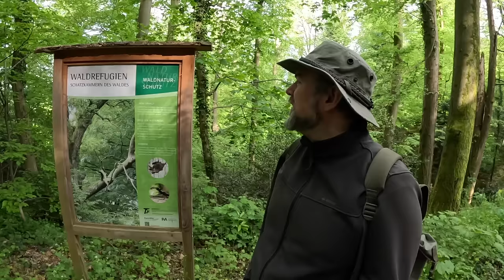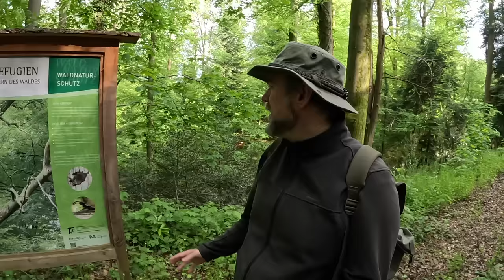Trittstein Naturschutz - Waldkurzwissen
Sog. Trittsteine sollen größere Naturschutzgebiete oder Nationalparke  miteinander verbinden und so einen Austausch von Arten ermöglichen. Dazu wird häufig eine Mischung aus kleinen Flächen mit nur wenigen Bäumen und größere Flächen von ein paar ha verwendet. Klappt bisher ganz gut. Wir schauen uns zwei Beispiele an.